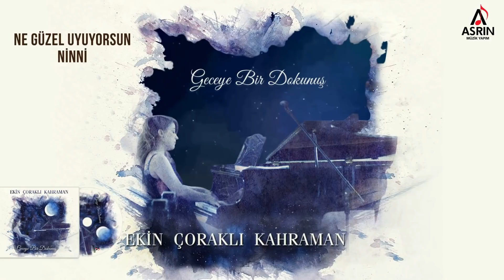Ninni | Nasıl Güzel Uyuyorsun | Ekin ÇORAKLI KAHRAMAN | Super Relaxing Baby Music ♥♥♥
Ninniler, Baby Lullaby Songs, Ekin ÇORAKLI KAHRAMAN, Best Relaxing Music, Ne Güzel Uyuyorsun
Bebekler için ninni müzik, Classical piano music,